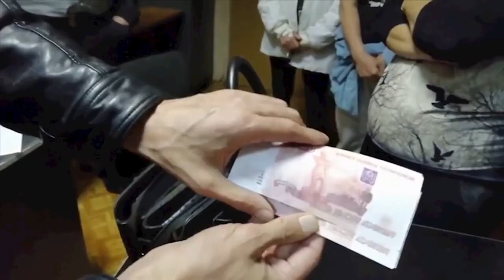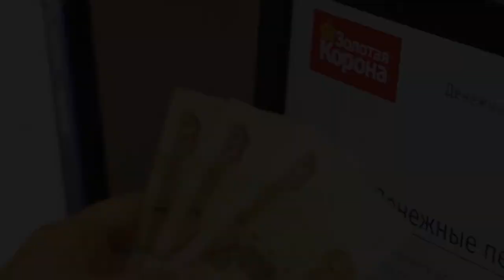Забрали корону деньги и золото Королева России стала жертвой взломщиков